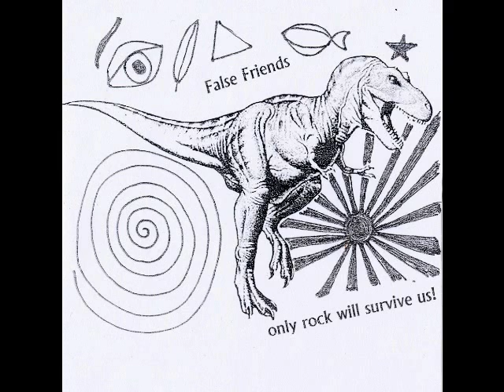False Friends - The Sun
From 'Only Rock Will Survive Us' (2010)